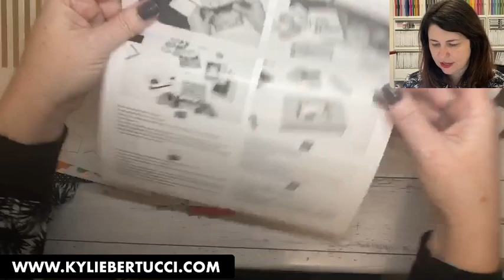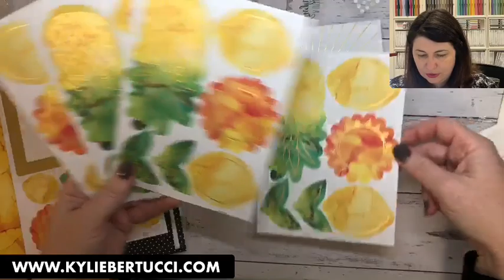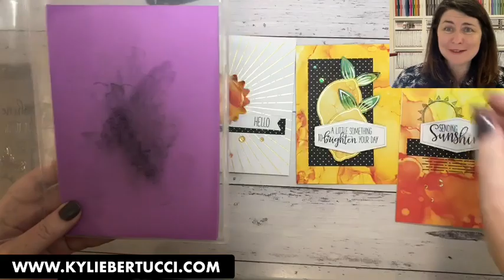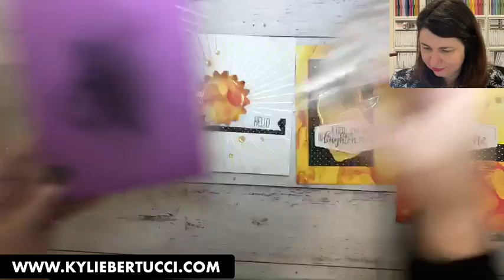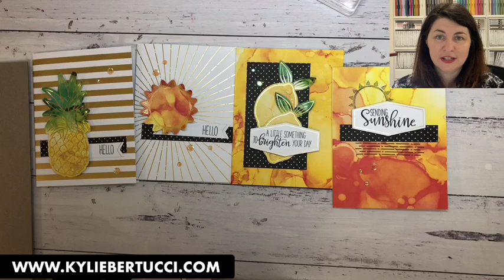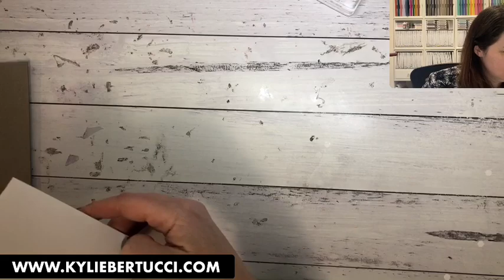Stampin' Up!® Box of Sunshine Kit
OTHER LINKS